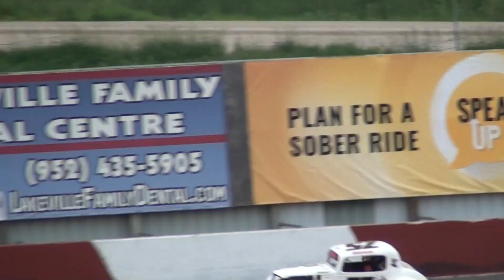Legend Feature One - Elko Speedway 06/22/2019